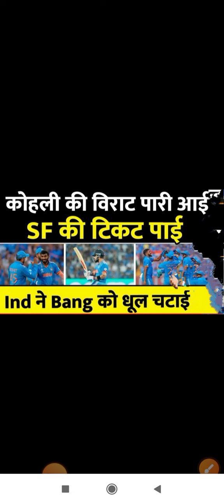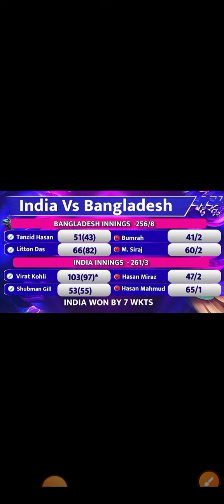IND vs BANटीम इंडिया की वर्ल्ड कप में लगातार चौथी जीत, कोहली के शतक से बंग्लादेश को 7 विकेट से हराया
IND vs BAN: टीम इंडिया की वर्ल्ड कप में लगातार चौथी जीत, कोहली के शतक से बंग्लादेश को 7 विकेट से हराया